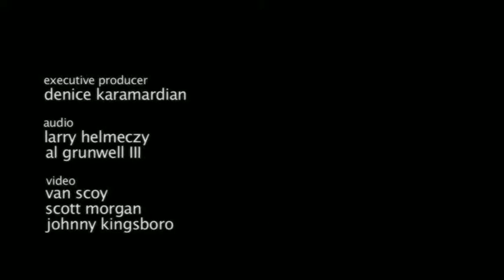Evil City String Band "Cotton Eye Joe" Live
BeItShareIt.com captures a warm "living room" feel for this old chestnut performed by Evil City String Band on WVBRs crossingborderslive.org radio show.